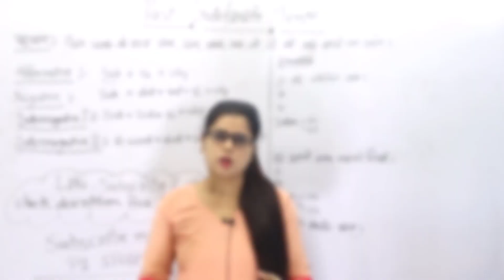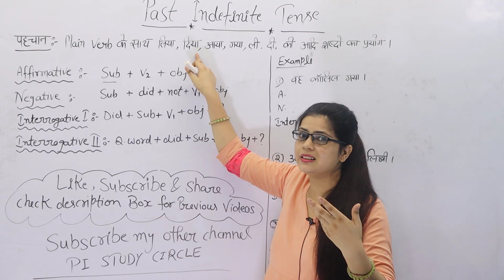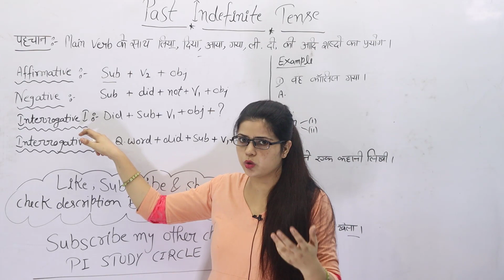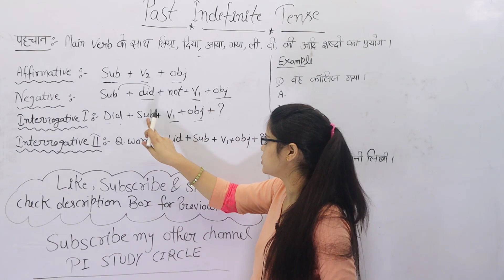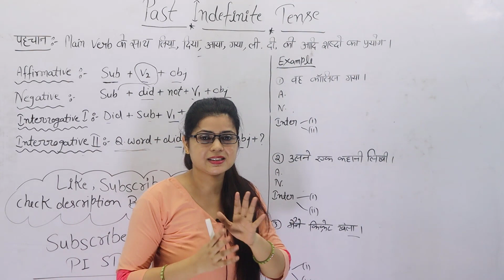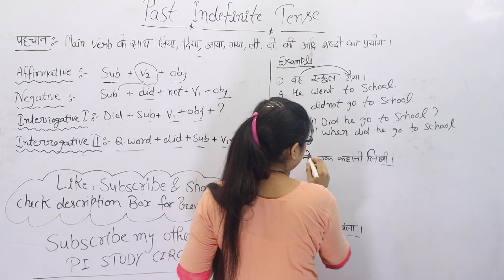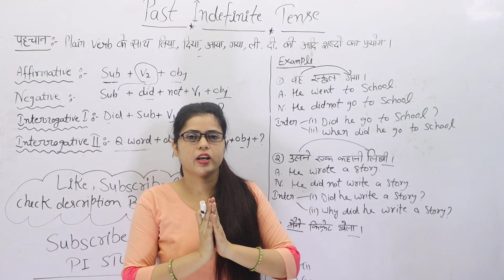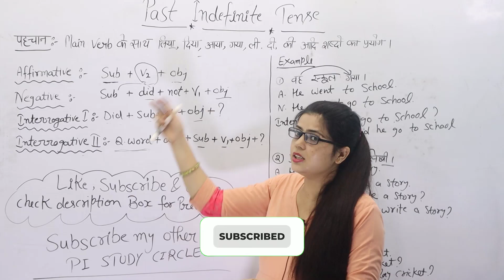Past Indefinite Tense, Simple Past Tense with Examples in Hindi | Learn English by Tabassum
Hello Learners ! In this video you will know the basic concept of Sentences. We will discuss PAST INDEFINITE Tense. You will also get to know the concept of Positiv, Negative,  Interrogative & Wh. Family Sentences.

{PRESENT TENSES}